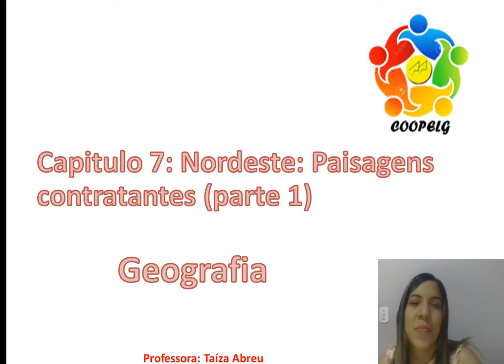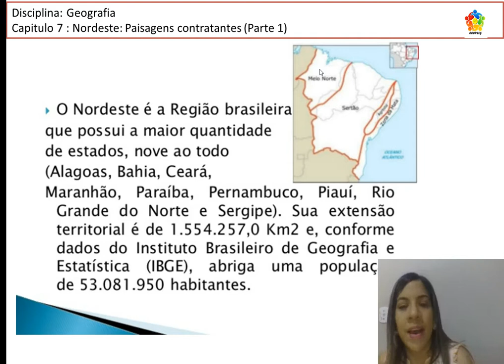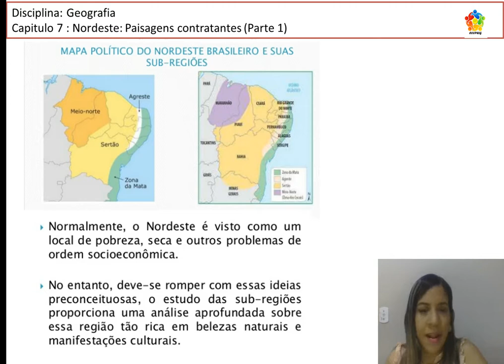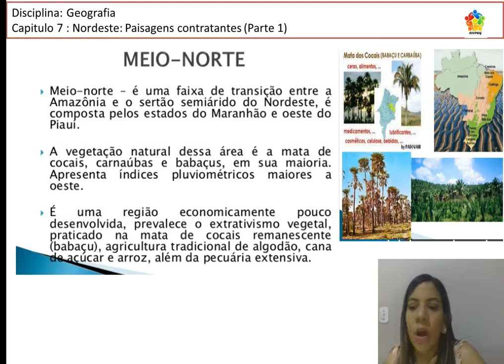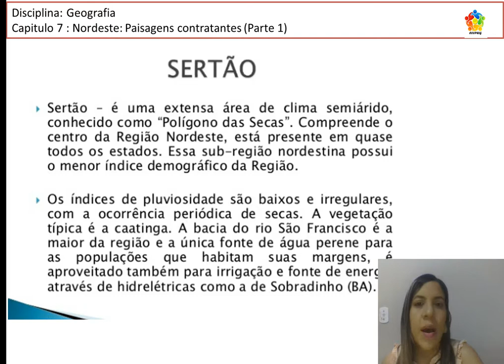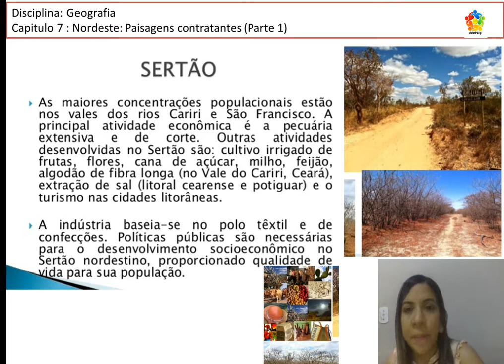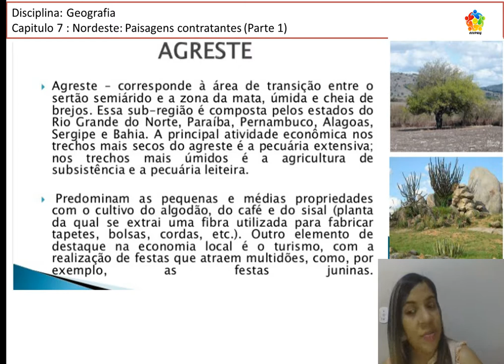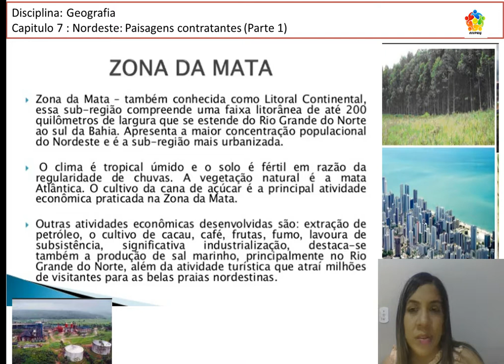Geografia 7º ano - Nordeste: Paisagens e contrastes ( Parte 1 ) Cap 7